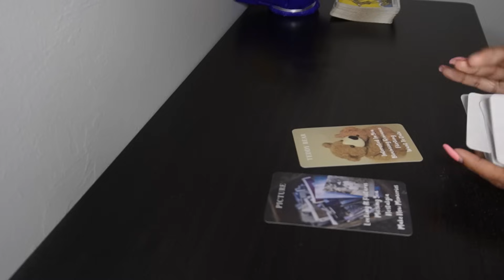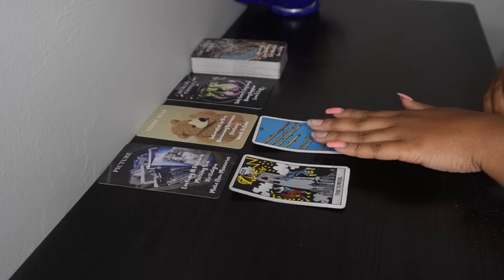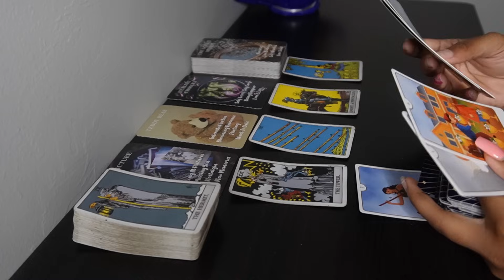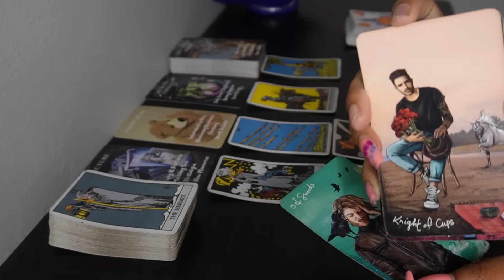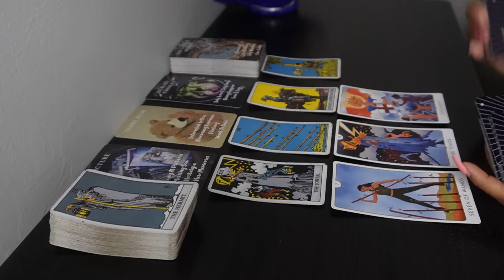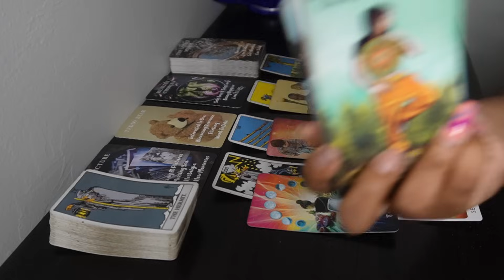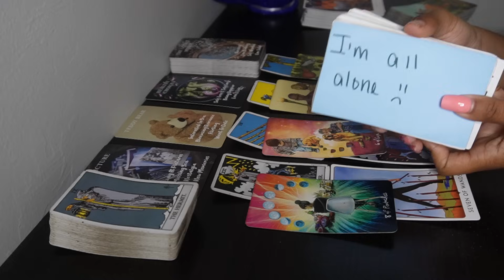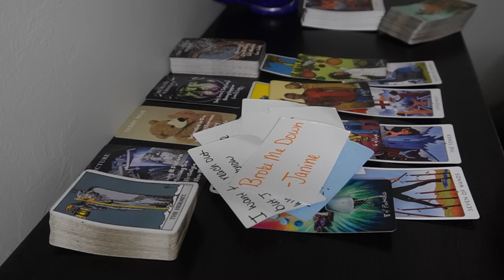GEMINI♊THEY CANT HOLD BACK ANYMORE! 🏃🏼💌Tarot LOVE Reading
AFFLIATE LINKS:
Try MysticSense FREE!

6608 N. WESTERN AVE
# 3022